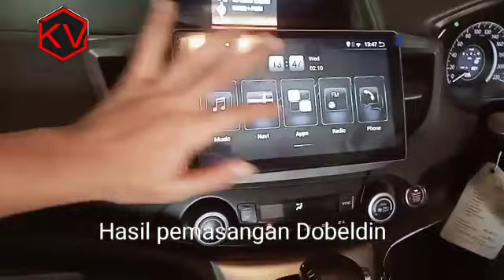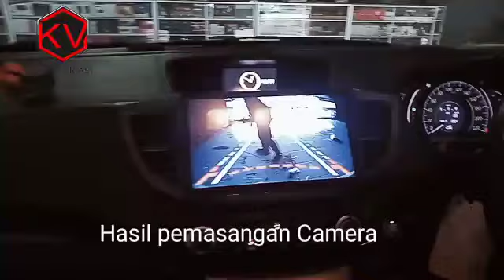Headunit Android Mirai 10 inch + frame Grand All New Crv 2013 KikimVariasi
𝙺𝚒𝚔𝚒𝚖 𝚅𝚊𝚛𝚒𝚊𝚜𝚒 𝙹𝚘𝚐𝚓𝚊
𝙼𝚎𝚕𝚊𝚢𝚊𝚗𝚒:
-𝙺𝚊𝚌𝚊 𝚏𝚒𝚕𝚖
-𝙰𝚔𝚜𝚎𝚜𝚘𝚛𝚒𝚜 𝚖𝚘𝚋𝚒𝚕
-𝙲𝚘𝚟𝚎𝚛 𝚓𝚘𝚐
-𝙰𝚞𝚍𝚒𝚘
-𝚍𝚕𝚕